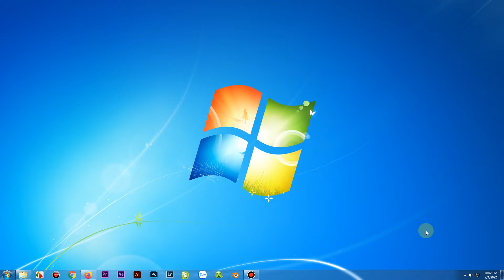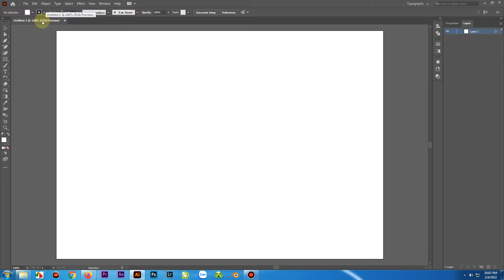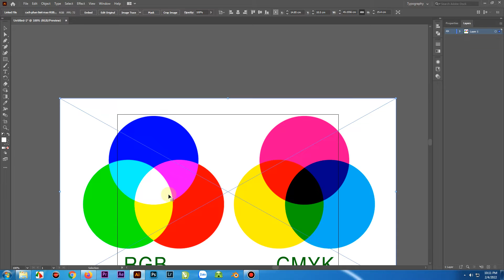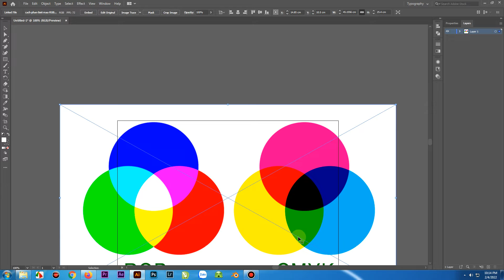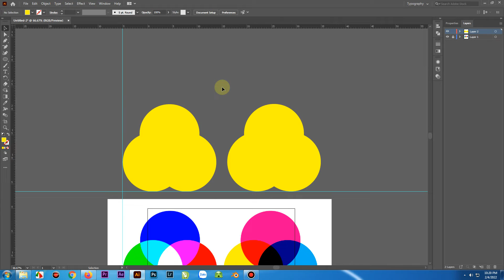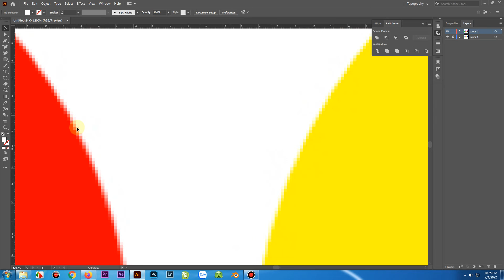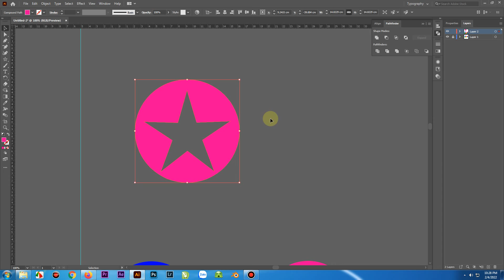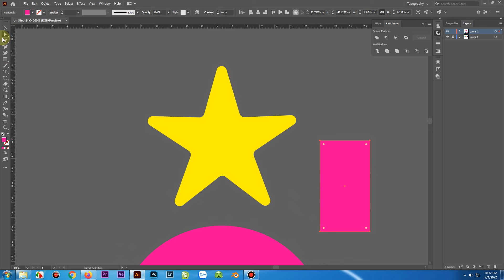RGB & CMYK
Tìm hiểu về hệ màu hiển thị và in ấn